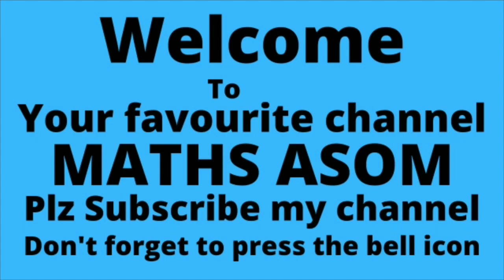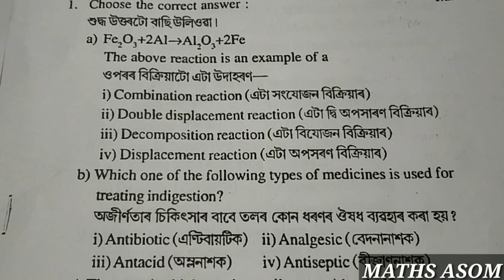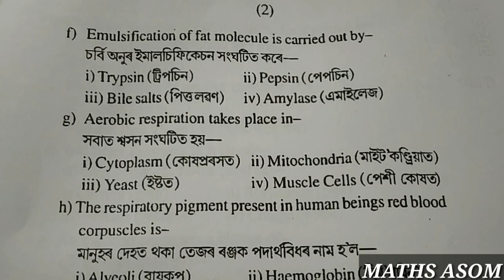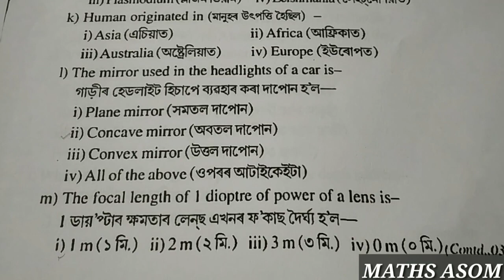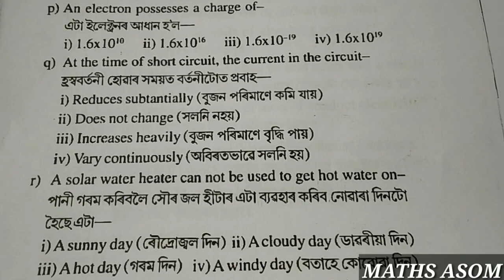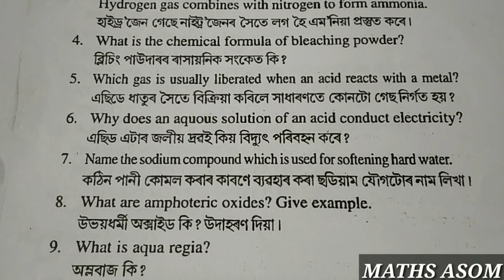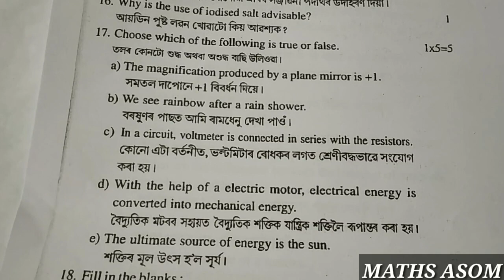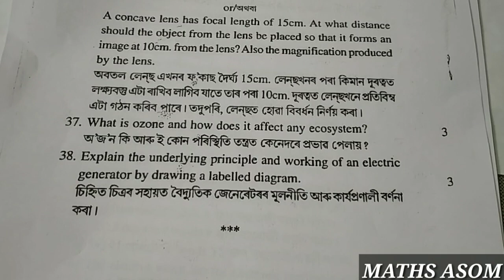pre board exam 2023 science question paper solution|class x science|Hojai District|hslc exam 2023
pre board exam 2023 general science|pre board exam 2022 question paper solution|pre test exam 2022|hslc exam 2023
In this video you will get:-
hslc  exam 2022 science
class 10 science questions
class 10 science question paper
class 10 science question paper solution
pre test exam 2022 science
pre test 2022 preparation
pre test 2022
pre test 2022 science
pre test 2022 science question
pre board exam 2022 science

After watching this video,you will learn about the various kinds of question paper solution including HSLC of Science..

For Pre Board 2022, Class X, Question Paper Solution,Follow the following link:-

hslc exam 2023 science
pre test exam paper